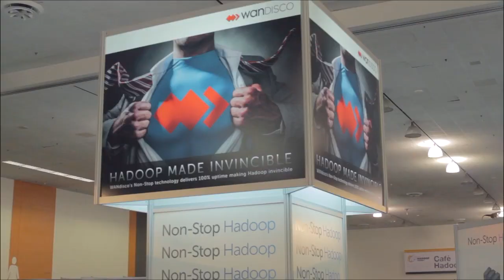Michael Hiskey & Ashish Gupta | Hadoop Summit 2014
Michael Hiskey,(@mphnyc),  MicroStrategy, Ashish Gupta, Actian,with Jeff Kelly at Hadoop Summit 2014